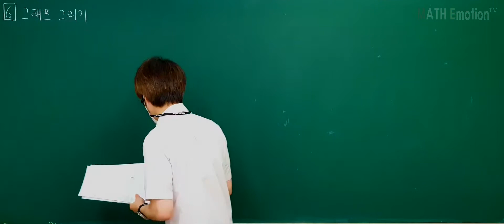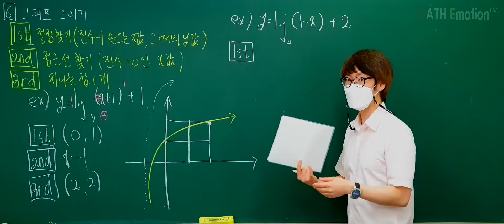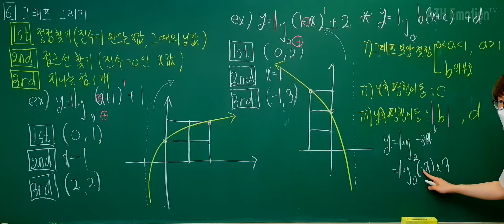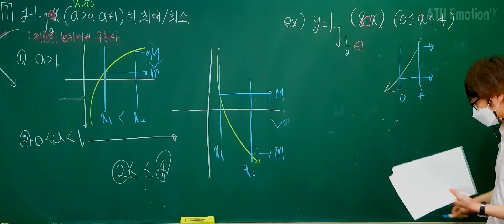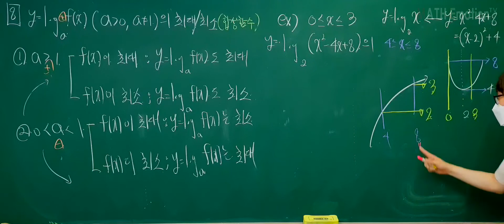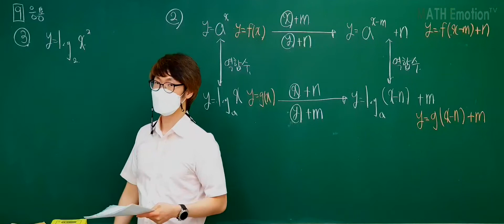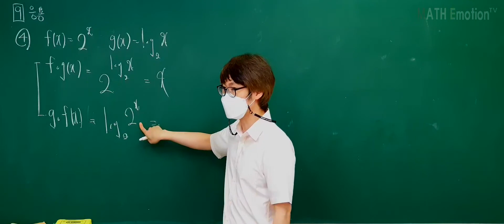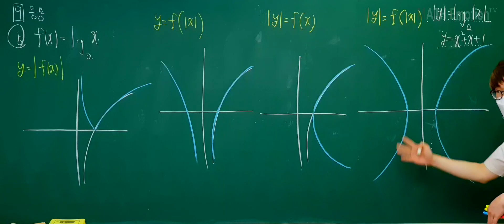[2021.08.28] 수학Ⅰ 로그함수(그래프그리기와 계수의 의미 + 최대최소와 각종 응용) 개념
수학Ⅰ 로그함수(그래프그리기와 계수의 의미 + 최대최소와 각종 응용) 개념